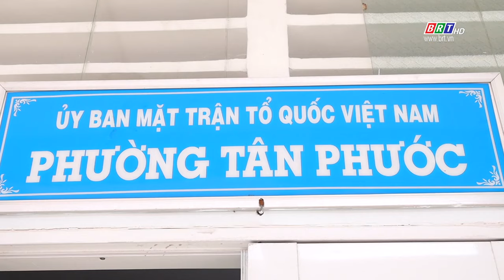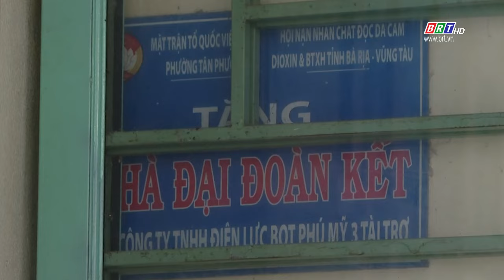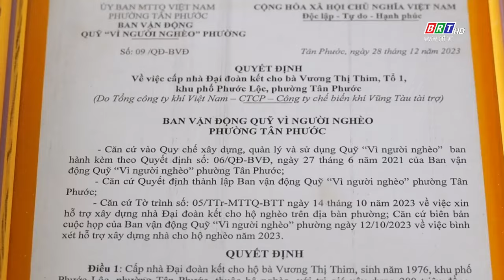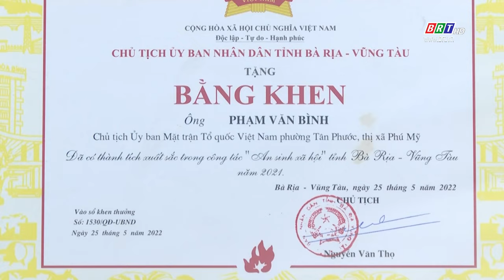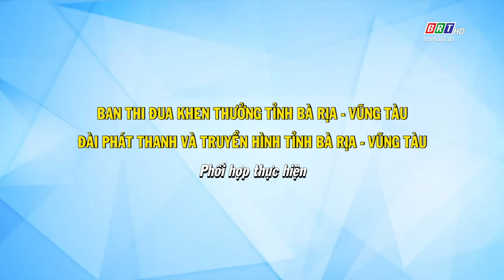Gương sáng - Việc hay 12/10/2024 | Người cán bộ mặt trận với những mô hình chăm lo cho người nghèo